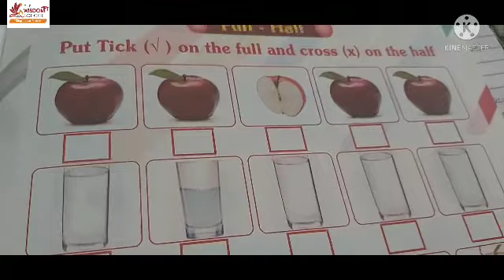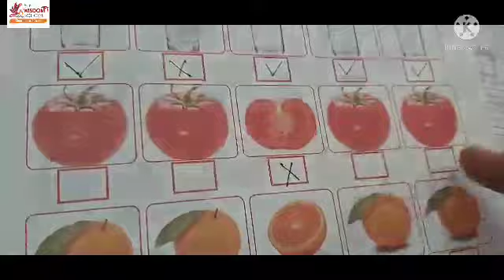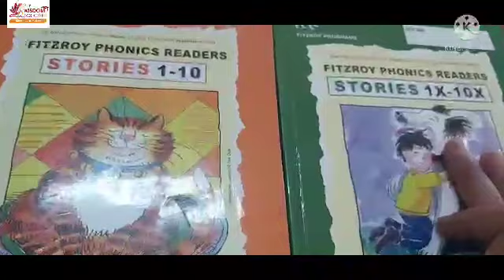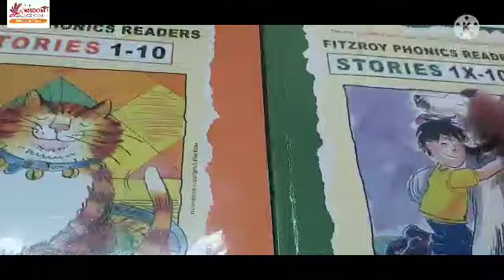KG /Study Assembly /Activity book /31Aug